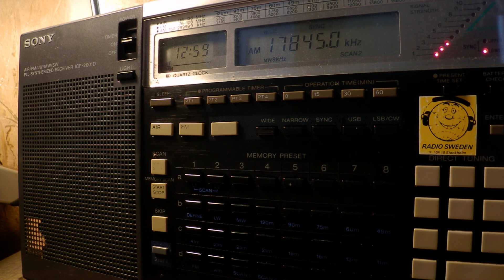01 06 2017 Radio ERGO in Somali to EaAf 1257 on 17845 Al Dhabayya